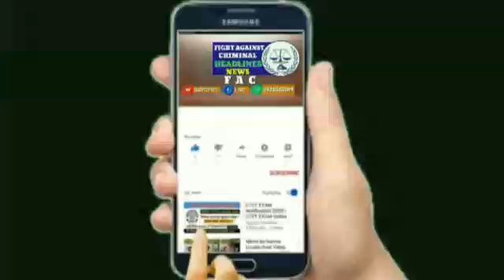समस्तीपुर मुफ्फसिल में युवक की गोली मारकर हत्या! दहशत में लोग